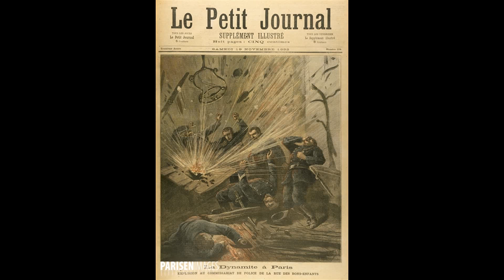Yungmorte - Sem Futuro prod. Cole The King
MORTE AO CAPITAL. thanks to COLE THE KING for the beat
CONSEQUENCIA DE VIVE NO FIM DO MUNDO!
ROUBARAM A PORRA DO NOSSO FUTURO!

a mais pura Realidade!
kkkkkkkkkkkkkkkkkkkkkk
hahahahhaah amo principia discordia
mas acho q isso ja ta obvio
rlx n so tão loca assim
fiz isso pela piada do video
discordianismo é uma boa risada